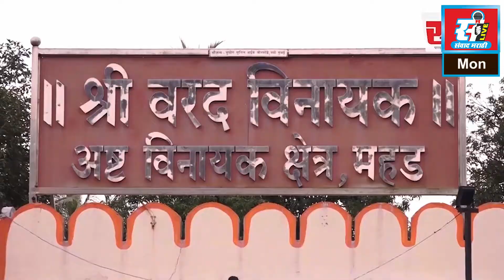गोरेगाव पोलीस ठाण्याच्या बाप्पाचे धुमधडाक्यात विसर्जन, मर्दानी खेळांनी वेधले लक्ष.